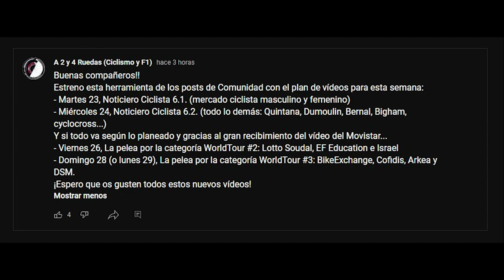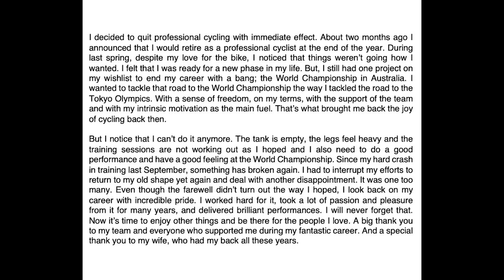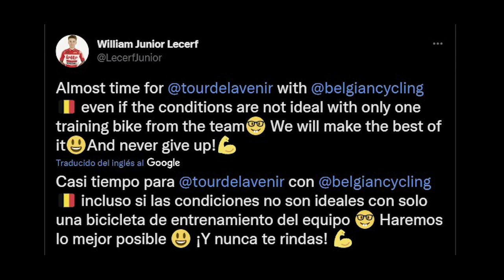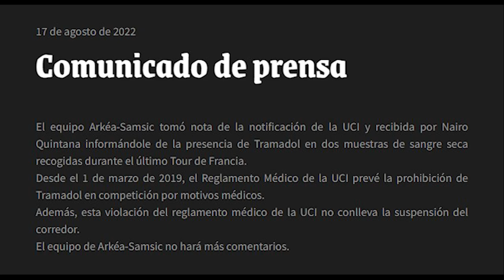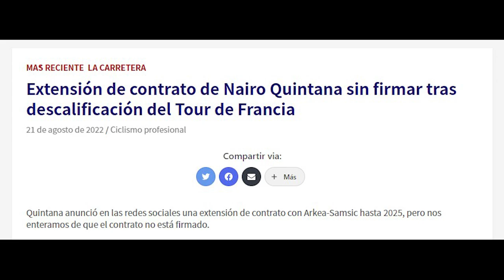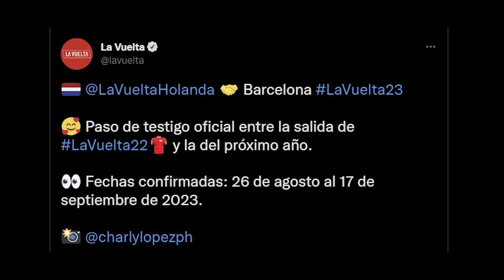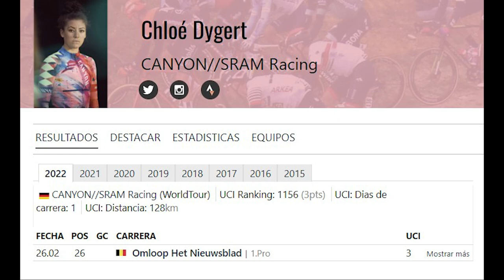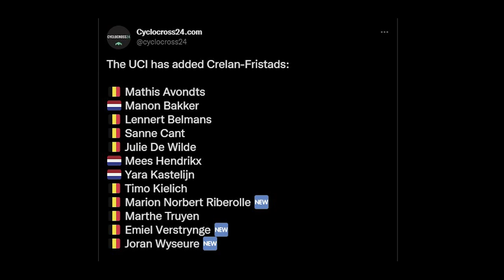TODO el CASO QUINTANA, VUELTA de BERNAL, Retirada DUMOULIN, VUELTA ESPAÑA 2023 - NC #6.2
Y aquí tenemos la segunda parte del Noticiero Ciclista #6, con todo el resto de las noticias de la última semana.
Evidentemente, la parte más amplia es la del Caso Nairo Quintana y el Tramadol, en el que analizamos todo lo ocurrido desde que se anunció, incluyendo las últimas novedades, la actitud del Arkéa y el MPCC (Movimiento Por un Ciclismo Creíble) y las declaraciones de Andrés Charria, abogado de Quintana.
Pero hay muchas noticias más, como la vuelta en el Tour de Dinamarca y el posible calendario de carreras de Egan Bernal, la retirada inmediata de Tom Dumoulin, la ciudad que acogerá la salida de la Vuelta a España 2023, el récord de la hora batido por Dan Bigham, novedades en cuanto a Amy Pieters y Chloe Dygert (terrible accidente Mundiales Imola), y el anuncio de los equipos de cyclocross 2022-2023.

Equipos UCI cyclocross (refrescad la página y comprobad que estéis en 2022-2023)

CAPÍTULOS
0:00 - Introducción
0:39 - Ciclistas particulares
4:09 - Caso Nairo Quintana y Tramadol
8:38 - Dopaje
9:07 - Carreras y calendario
10:14 - Equipos
10:49 - Ciclismo femenino
12:02 - Cyclocross
14:05 - Despedida